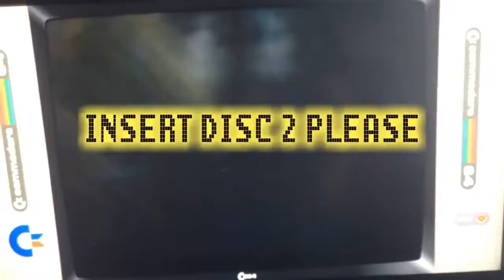Best retro game console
Welcome to Retro Gaming, the home of classic gaming for all those that grew with in the 70's,80's, 90's and noughties.

retro game console - product review / unboxing: classic retro game console (upgraded 620 in 1).

NES Mini Classic Clone Retro Game Console Review | 608 in 1 Edition Скачать MP4 360p, MP4 720p Hace 6 días the ultimate retro gaming console in 2019 | nvidia shield tv.
 A hacked Nintendo Wii becomes the ultimate retro game console Nintendo Consoles, Nintendo Wii,
 2018 - retro game console price guide Tag: retro game console game list

 2019 - Tag: retro game consoles all in one

Retro game console review.

The Retro Games console comes complete with 40+ different systems and over 21,000 games with collections. Relive your youth with these Retro classics.

Configured to work with supplied generic USB controllers (Supplied). The console is fully set-up, just plug it in to your HDMI TV with the supplied cable and play. Connects to the internet to add extra games.

*** We have 100% Positive Feedback, Guaranteed Satisfaction and Full Support **

System Type and Number of Games

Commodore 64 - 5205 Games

Lynx - 85 Games

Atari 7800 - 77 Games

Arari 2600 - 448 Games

Arcade games - 1570 Games

Amstrad CPC - 358 Games

Amiga 16 bit - 806 Games

Amiga CD 32 bit - 37 Games

Capcom play system III - 6 Games

Capcom play system II - 31 Games

Capcom play system I - 24 Games

ZX Spectrum - 1560 Games

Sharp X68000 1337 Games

Wonderswan - 111 Games

Wonderswan Color - 92 Games

Virtual boy - 27 Games

Video pac - 79 Games

Veotrex - 24 Games

Super nintendo - 1053 Games

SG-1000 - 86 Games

Sega CD - 10 Games

Genisis 32X - 36 Games

Playstaion - 54 Games

PSP Portable - 1 Game

Ports - 6 Games

PC Engine - 220 Games

Neogeo pocket - 9 Games

Noegeo pocket color - 76 Games

Nintendo - 1465 Games

Neo'Geo - 158 Games

Nintendo 64 - 4 Games

MSX - 764 Games

Sega mega drive - 1024 Games

Sega master system - 328 Games

Arcade MAME - 1456 Games

Mattel Intellivision - 150 Games

Gameboy - 621 Games

Gameboy color - 589 Games

Game boy advance - 641 Games

Game gear - 386 Games

Game and watch - 45 Games

Nintendo family computer - 238 Games

Daphne - 6 Games

Coleco vision - 188 Games

COLLECTIONS

Custom collection - 399 Games

The Legend of Zelda - 12 Games

Turrican - 18 Games

Tron - 10 Games

Tomb raider - 9 Games

Teenage mutant ninja turtles - 28 Games

The last ninja - 11 Games

The terminator - 11 Games

Super grafx - 5 Games

Street fighter - 44 Games

Strategy - 30 Games

Star wars - 39 Games

Sports - 136 Games

Space invaders - 30 Games

Sonic the hedgehog - 49 Games

Shoot em-up - 159 Games

Super super famicom - 139 Games

Robocop - 29 Games

Rambo - 15 Games

Puzzles - 104 Games

Prince of persia - 15 Games

Pac-man - 70 Games

Mortal combat - 31 Games

Metroid - 9 Games

Marvel - 53 Games

Super mario - 73 Games

The king of fighters - 14 Games

Indiana jones - 19 Games

International karate - 9 Games

Gods - 3 Games

Final fantasy - 23 Games

Fighting - 64 Games

FIFA - 27 Games

Exploding fist 10 Games

Double dragon - 41 Games

DOOM - 10 Games

Donkey kong - 47 Games

Easily connect the console to the internet and add more games.

Included in the package:-

*Games console with Sim card containing games, easily fits in your pocket take it anywhere.

*2 x Games Controllers

*HDMI Cable

*Power Supply

Colour of console/controllers/power supply may vary.

Power supply type may vary depending on stock levels.

The supplied ROMS should be considered as backup or for testing purposes only. By buying this from me you are contractually agreeing to the rules mentioned below:

If you decide to keep roms make sure you own a licence for any ROMS you will use. You will NOT distribute any of these files illegally.

*Colour and design of case may vary, please allow 3-7 working days for delivery (UK Only).

best retro game console - Hace 6 días - Raspberry Pi 4 With Lakka May Be The Best Retro Game Console Yet
 2019 - Best way to play retro games
 468 Views · What is the best retro game console to buy in 2018 under $70 in India
Best Retro Game Consoles All In One | Gameswalls
Best retro game console clone Retro Video Gaming Reviews, for Console, Handheld, PC and Arcade Games

 Best retro game console reddit  best retro game console with built in games 2 Best Emulator For Android 2019